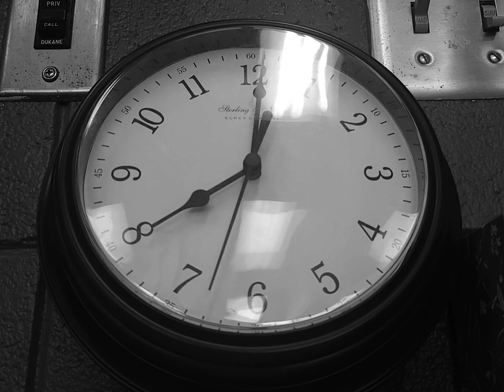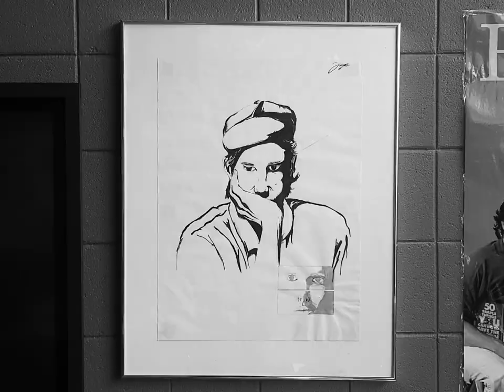Mundane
Mundane is a short film written, directed, and edited by me.

Amelia Carpenter
Jason Slatton
Corey Craft
TJ Beitelman